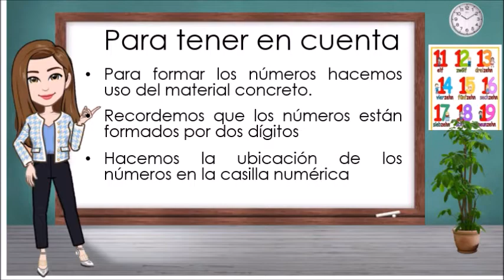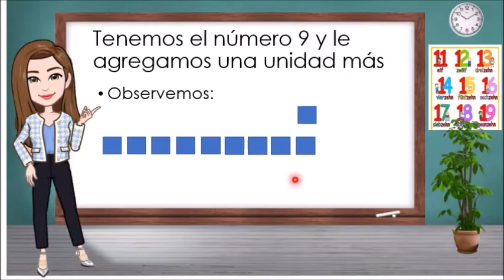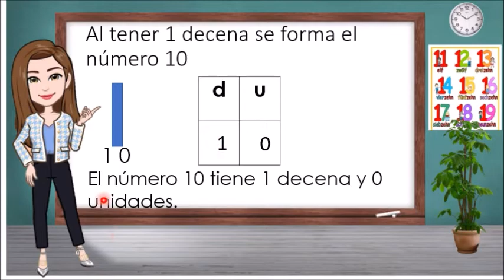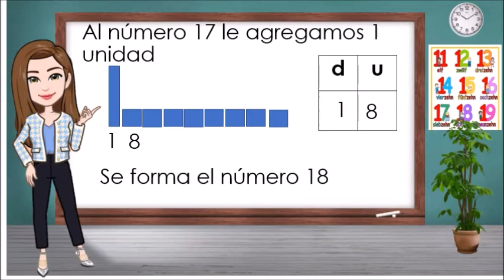Formación de la familia del 10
Una forma sencilla de comprender la formación de la familia del 10 a partir del uso de las regletas